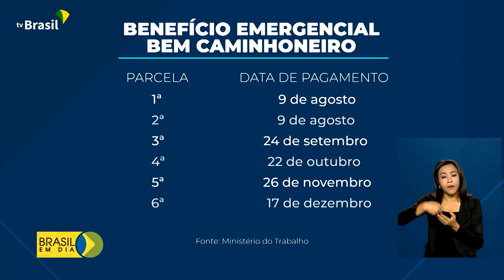Cidadania | Benefício Caminhoneiro-TAC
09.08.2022 - Começa hoje o pagamento do benefício emergencial aos caminhoneiros.